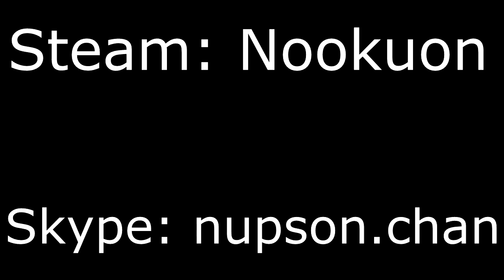Zagrajmy w Danganronpa Zero RolePlay [DZRP] (VNO Edition) S2 #0 - Zgłoszenia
Dane do osoby odpowiedzialnej za DZRP S2:

Skype » nupson.chan

Opcjonalne zgłaszanie do:

Steam » PerKorn
Skype » theperkorn
Discord » PerKorn#0043

Zagrajmy w DanganronpaZeroRoleplay [DZRP] (VNO Edition) jest RP bazowanym na grze Danganronpa oraz Zero Escape, gdzie każdy gracz wciela się w postać [brak danych].  Ale co będzie działo się w trakcie DZRP dowiemy się dopiero... w trakcie gry.